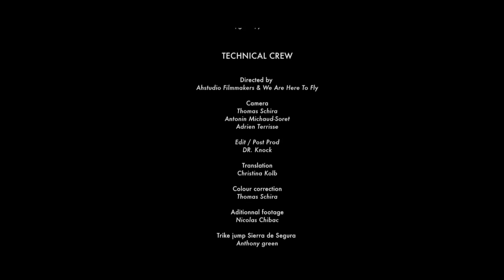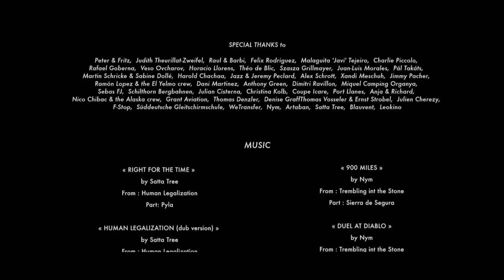PARAGLIDING FULL FILM | SOMETHING BETWEEN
This video has been removed from the original channel (XTreme Video).
So I'm sharing it here on my personal channel.
[ORIGINAL DESCRIPTION]
This is the documented road trip of young and talented pilots from the world of acro paragliding. They will cross a large range of scenery throughout Europe (France, Spain, Italy and Switzerland).